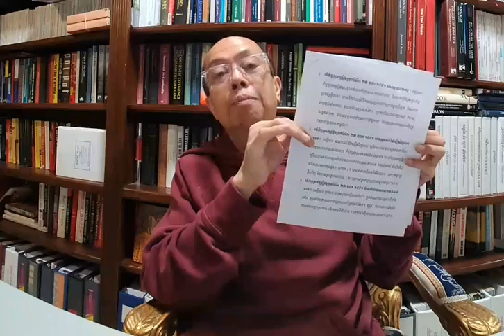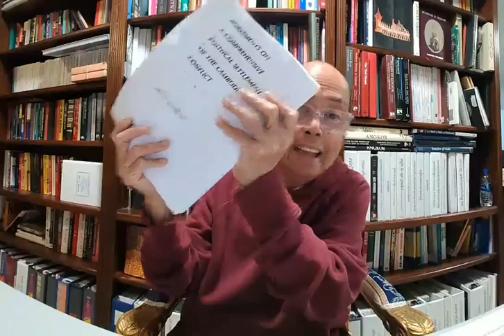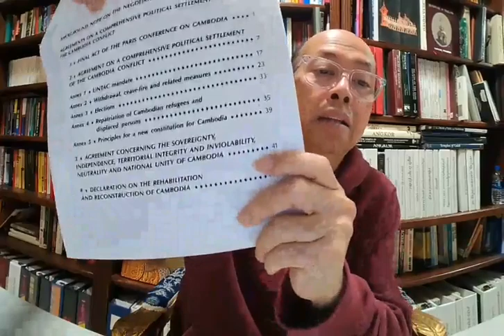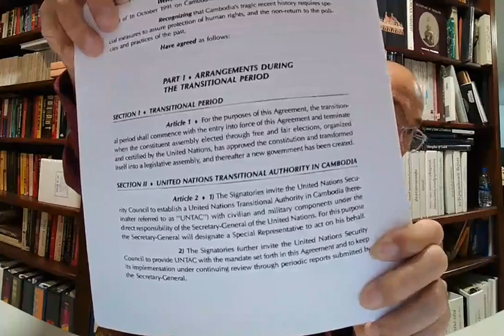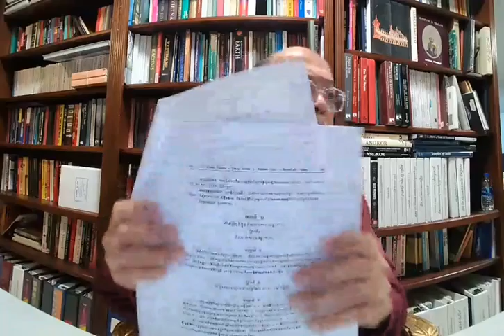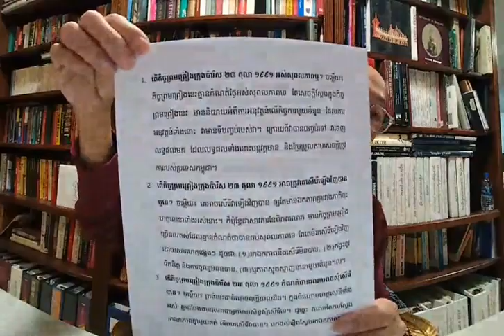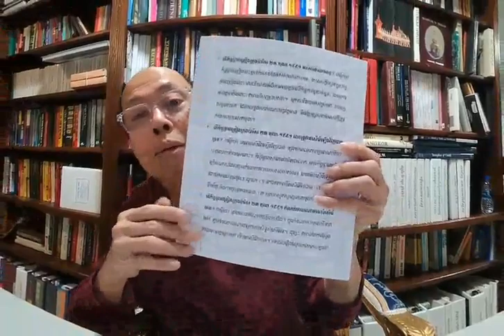ភស្តុតាងបង្ហាញពីបញ្ចប់កិច្ចព្រមព្រៀងប៉ារីស ១៩៩១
***ហាមថតចម្លងដោយគ្មានការអនុញាត***